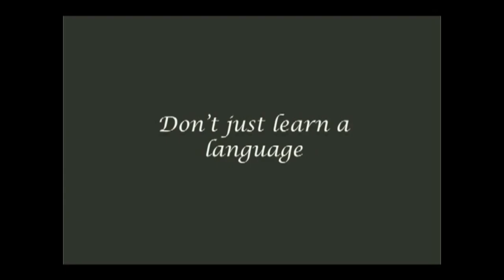Sri Lankan Elvis Presley Boy 3 - “Can’t Help Falling” (cover)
What a brilliant performance by the youngster who had never done any singing in public.

LONDON INSTITUTE
Kadawatha, Sri Lanka
FB: London Institute Sri Lanka